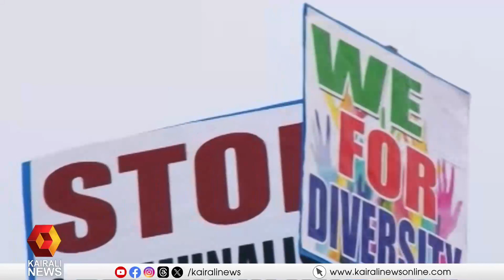പൗരത്വസംരക്ഷണ റാലി കോഴിക്കോട് മാർച്ച് 22-ന് മുഖ്യമന്ത്രി ഉദ്ഘാടനം ചെയ്യും | CAA | Protest Rally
പൗരത്വ നിയമ ഭേദഗതി അറബിക്കടലിൽ എന്ന് മുദ്രാവാക്യമുയർത്തി മാർച്ച് 22-ന് കോഴിക്കോട് നടക്കുന്ന പൗരത്വസംരക്ഷണ റാലി മുഖ്യമന്ത്രി ഉദ്ഘാടനം ചെയ്യും
CAA protest rally in Kozhikode on March 22 will inaugurate by CM Pinarayi Vijayan